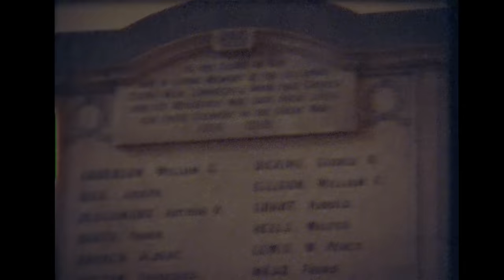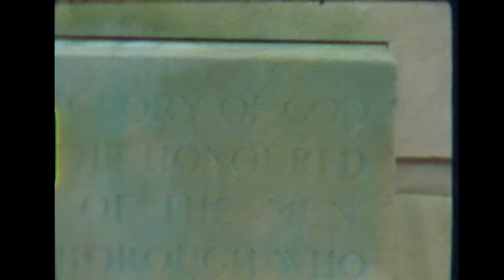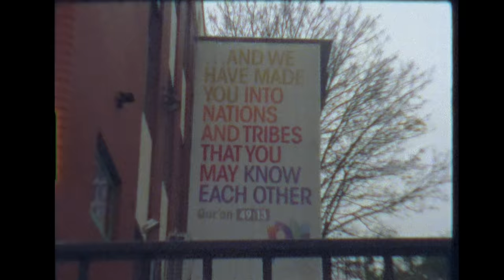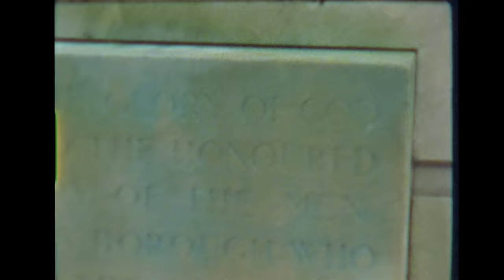Miraa May - Nobody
‘Nobody’ taken from my new EP ‘Care Package’.